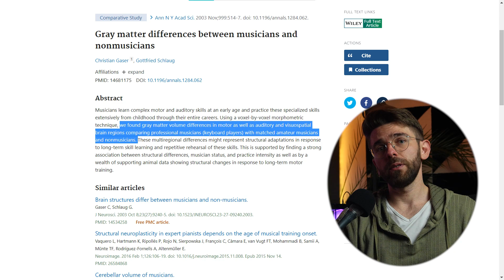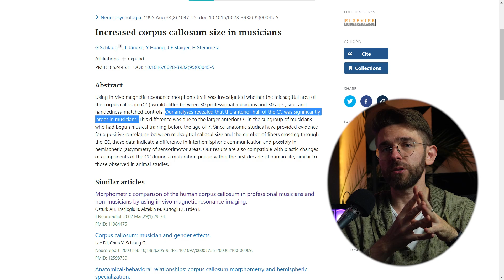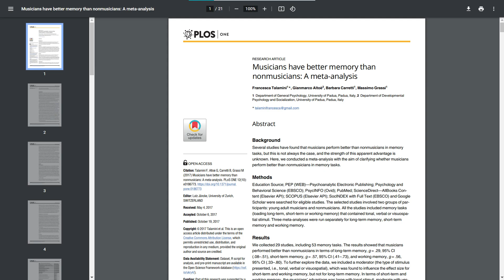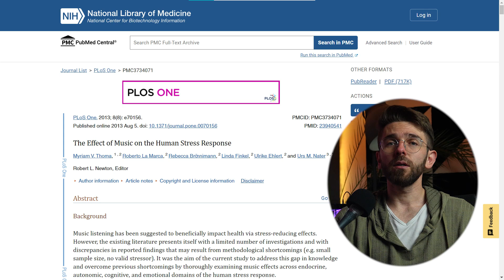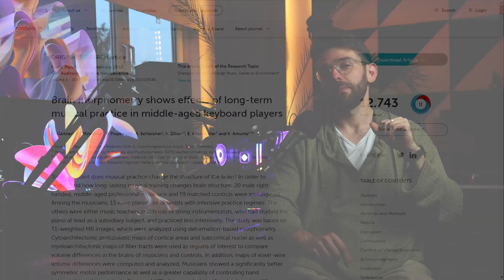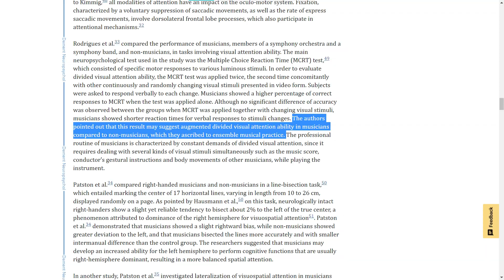What Happens to Your Brain When You Play Music?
In this video I go deeper into the facts and science behind the relationship of music & neuroplasticity. I'm presenting 10 amazing benefits to our brains that occur while playing or listening to music. Initially I was inspired by  @hubermanlab  to learn more about neuroscience and was always fascinated by our brains.

Here you can find the articles, research, papers and journals mentioned in the video:

Gaser C, Schlaug G. Brain structures differ between musicians and non-musicians.

Playing a Musical Instrument as a Protective Factor against Dementia and Cognitive Impairment: A Population-Based Twin Study

Rodrigues A, Guerra L, Loureiro M. Visual attention in musicians and non-musicians: a comparative study

Bengtsson S, Nagy Z, Skare S, Forsman L, Forssberg H, Ullén F. Extensive piano practicing has regionally specific effects on white matter development.

Schlaug G, Jäncke L, Huang Y, Staiger J, Steinmetz H. Increased corpus callosum size in musicians. Neuropsychologia.

Gray matter density and white matter integrity in pianists’ brain: A combined
structural and diffusion tensor MRI study

Brain morphometry shows effects of long-term musical practice in middle-aged keyboard players

How Musical Training Shapes the Adult Brain: Predispositions and Neuroplasticity